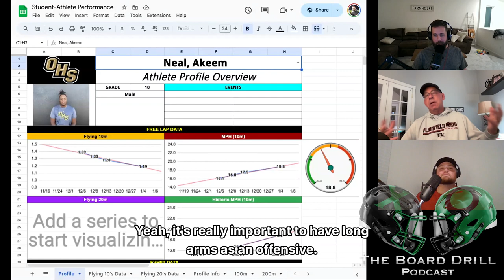How Sprint-Based Football can change your game with Tony Holler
Takeaways

-Spint-Based Football or "Feed the Cats" focuses on speed training and performance-based practices.
-The goal is to make practice the best part of the day and improve overall athleticism.
-Timing and data collection are important for tracking progress and motivating athletes.
-Implementing Feed the Cats in football involves integrating speed, strength, and football-specific workouts. Coaches should prioritize continuous learning and personal growth to improve their coaching abilities.
-Fun in practice should be redefined as intense competition and effort, rather than a relaxed and casual atmosphere.
-Punishment should be reframed as opportunities for improvement, focusing on changing athletes' mindsets rather than physical exertion.
-Strength training in the weight room should stay general and not interfere with speed training.
-Timing is crucial in assessing athletes' performance and identifying any interference in speed training.
-The Feed the Cats approach can significantly improve athletes' speed and overall performance.
-Outworking other teams does not necessarily mean working harder, but rather focusing on quality and efficiency in training.
-Coaches should prioritize the health and well-being of their athletes, creating a culture of love and support.

Chapters

00:00 Introduction and Background
00:29 What is Feed the Cats?
02:18 Origin of Feed the Cats
03:12 The Problem with Traditional Training Methods
04:11 Making Practice the Best Part of the Day
05:08 The Relationship Between Speed and Health
06:27 Reducing Soft Tissue Injuries
07:37 Timing and Data Collection
08:37 Using Technology for Timing
09:36 Alternative Timing Methods
10:35 The Importance of Data and Personal Records
11:57 Motivating Athletes with Rewards
13:08 Implementing Feed the Cats in Football
14:37 Speed, Strength, and Football Workouts
16:39 Simplifying Practices and Focusing on Performance
17:33 Training Big Guys like Athletes
20:47 The Importance of Speed for Offensive Linemen
22:13 The Average Combine Measurements for Offensive Tackles
23:10 Integrating Feed the Cats into the Football Season
25:01 Performance Level Practices and Speed Workouts
26:09 Conditioning and Game Speed
27:07 The Importance of CNS Training
29:36 The Role of CNS Training in Football
30:14 CNS Training and Reactionary Drills
33:45 Practicing at Game Speed and Avoiding Cramps
36:43 The Problem with Traditional Conditioning
38:44 Practicing Less and Performing Better
42:37 The Importance of Learning and Growing as a Coach
43:23 Changing Coaching Styles and Personal Growth
43:48 The Misconception of Fun in Practice
44:20 Reframing Punishment as Opportunities for Improvement
45:37 Discipline and Consequences in a Feed the Cats Approach
49:21 Applying Feed the Cats Mentality in the Weight Room
52:09 Indicators of Interference in Speed Training
56:29 The Impact of Feed the Cats on Athletes' Performance
59:14 Unique Approach: Outworking Other Teams
01:02:56 The Importance of Caring for Athletes' Health
01:04:56 The Joy of Sport and Building a Culture of Love
01:07:08 The Conversion to Feed the Cats
01:09:27 Closing Statements and Resources